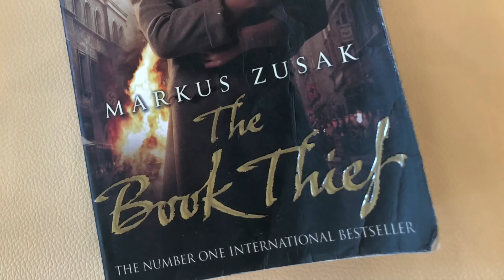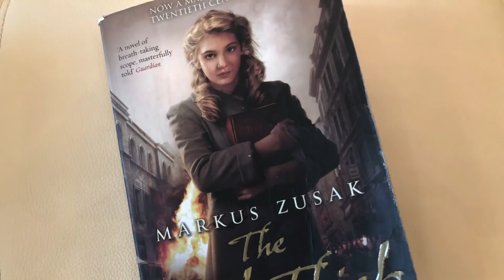ВОРОВКА КНИГ МАРКУС ЗУСАК Книжный Вор Маркус Зузак The Book Thief Markus Zusak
Воровка книг или Книжный Вор, потрясающее произведение Маркуса Зуcака, описывающее жизнь девочки, чье детство пришлось на ужасные для всего мира времена Войны с Нацистcкой Германией. Лизель попадает  в приемную семью, где к ней хорошо относятся и начинают ее обучать грамоте. Дарят первые книги и она влюбляться в эти книги раз и навсегда.